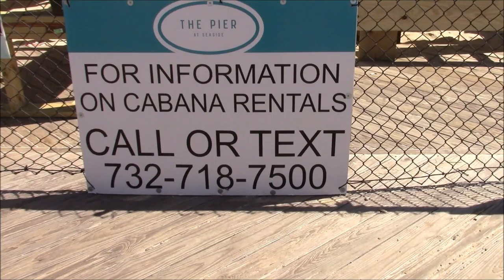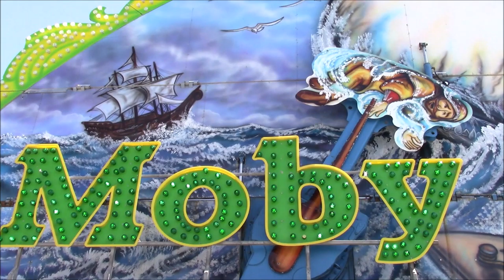happy easter from seaside heights 2021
more construction. casino pier. slider. happy easter all.